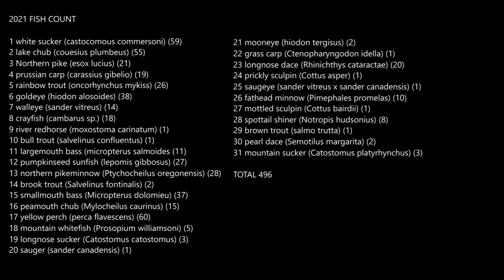Fishing Chronicles BC: Fall Fishing The Kootenays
Today we begin our final bc trip this year. Lets see what I catch. see you tomorrow.